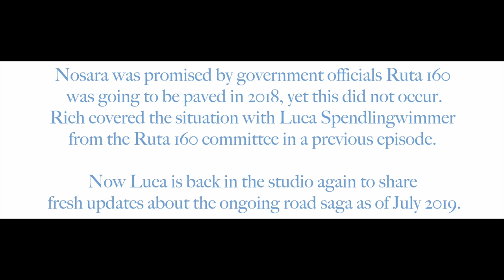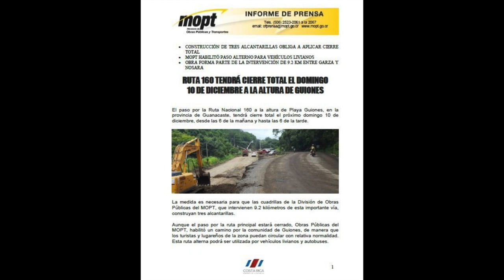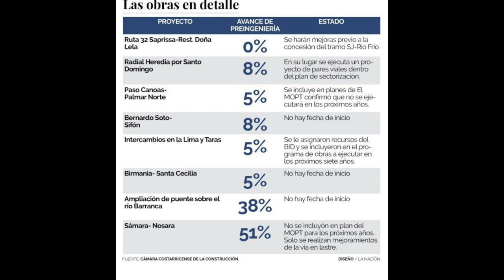Nosara Podcast #35 - Nosara Ruta 160 pavement update; Take 2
Ruta 160 committee member Lucca Spendlingwimmer brings long awaited updates about the road paving project